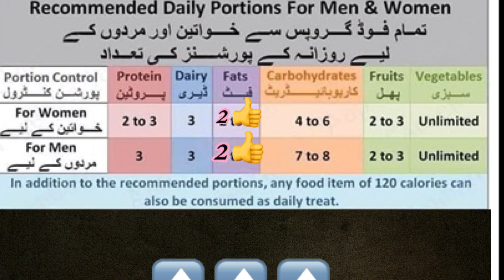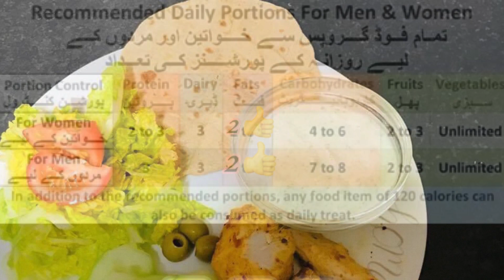Carbohydrates:pc (portion control ) Part2 : vlogs in London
Hi everyone
In this video I explain specifically about  carbohydrates portions we have to take in pc ( portion control) diet

How many portion we should take From each food group ( carbs, protein, dairy,fruits , vegetables and fat)
So here is recommend daily portions for men and women :
For women
Carbs : 4 to 6 portions
Protein: 2 to 3 portions
Dairy: 3 portions
Fruits :2 to 3 portions
Vegetables: unlimited
Fat : 2 portions

For men :

Carbs : 7 to 8portions
Protein: 3 portions
Dairy: 3 portions
Vegetables: unlimited
Fat : 2 portions